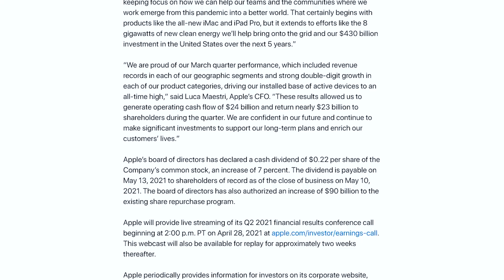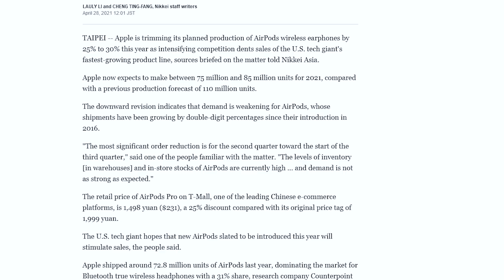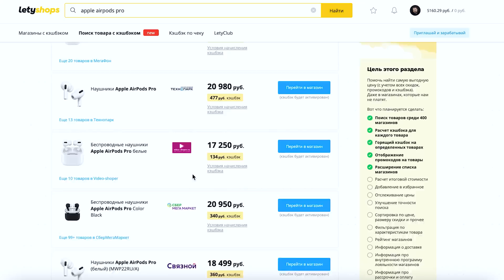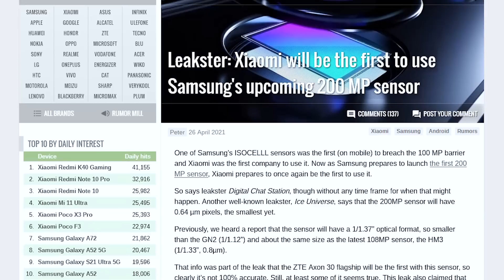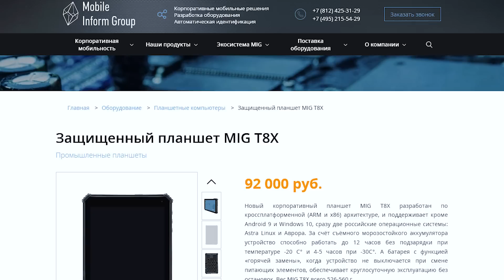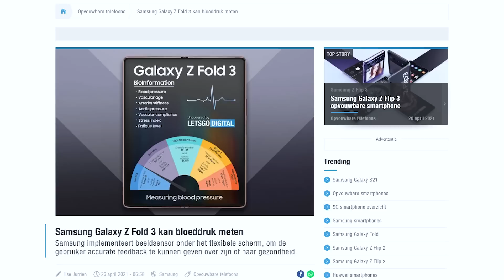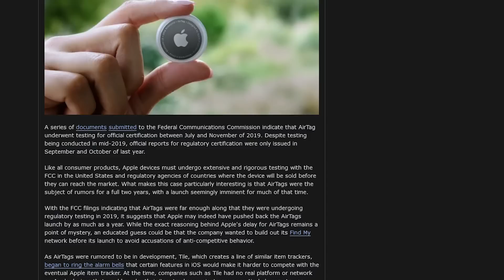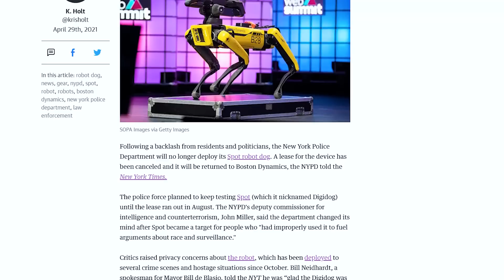Xiaomi дороже iPhone 13? Telegram от Apple и PlayStation 5 только через год.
0:00 Начало
0:23 Apple вновь заработали все деньги…
0:59 ...но РФ и ЕС хотят их разорить
1:36 Apple стыдяться iPhone Mini
2:15 AirPods никому не нужны и вот почему
4:41 Xiaomi Mi 11 Ultra за 120 000
6:17 Дефицит MacBook
6:44 Apple M2 - уже очень скоро
7:03 iPad Pro 12.9 перенесли
7:28 Российский конкурент iPad Pro за 90 000
8:21 Когда PlayStation 5 появится в свободной продаже
9:12 Sony случайно заработали на смартфонах
9:58 Galaxy Z Fold 3 со встроенным тонометром
10:50 AirTags из 2019-го
11:25 iMessage для Android
11:59 Мем за 500 000$
12:45 Увольнение роботов-собак